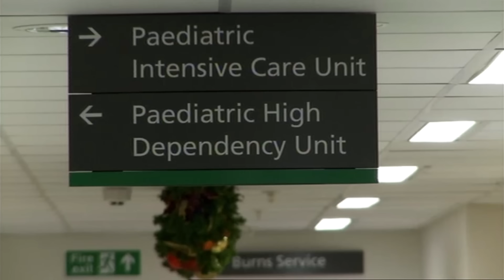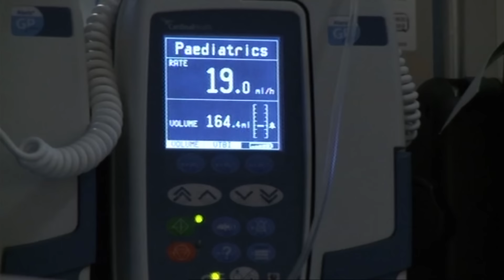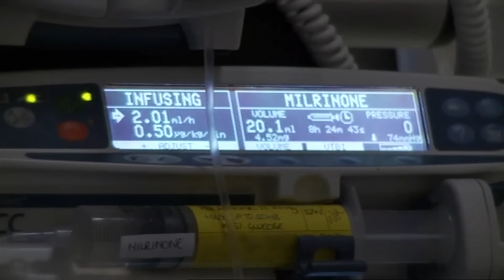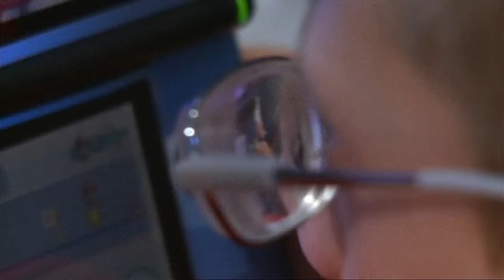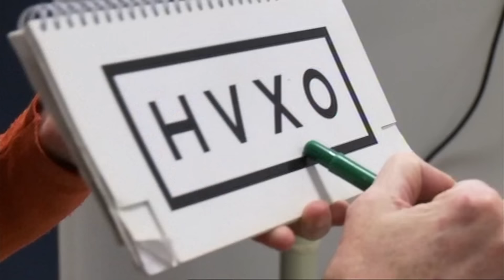Miraculous Journey at Children's Hospital | Real Families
In episode 4 we visit Jack who finds out if he will need another operation. Children's Hospital brings you behind the scenes at one of the UK's largest children hospitals, Royal Manchester.

Content licensed from All3Media.
Produced by Maverick Television.